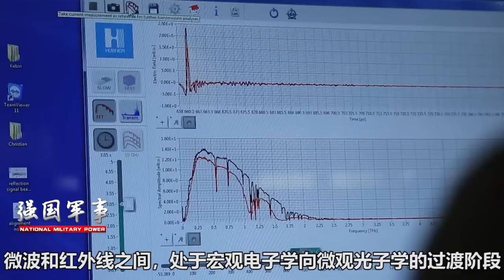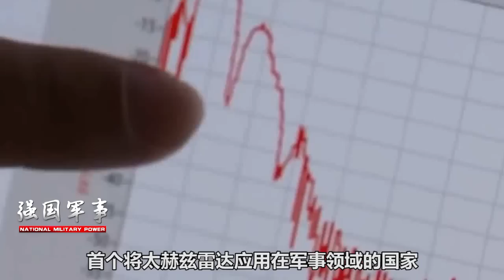改变未来的新科技，中航科工二院已研制完成，对F-22就是个坏消息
被视作改变未来世界的十大新科技之一，为什么说中国的动作更快一步？一旦应用就能让美军数千亿美金打造的F-22、F-35隐身性能将无用武之处，这是如何做到的？（智忠） 我們的影片會遵循公平、尊重的原則，確保不會包含任何仇恨言論的元素。